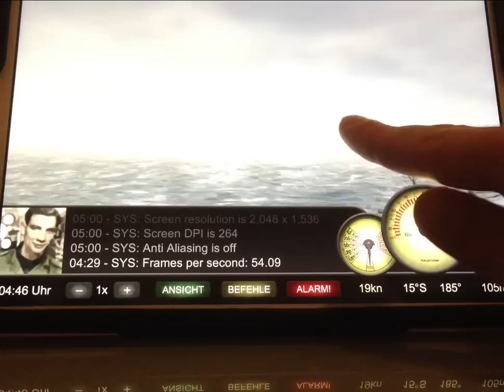WIP: another video of heavy seas ("WOTA: U 96" subsim for iOS)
Recorded with camera and airplay on iPad. Tweaking things… still missing particles for bow waves etc. - light still not as good as I want it.…

About WOTA: Wolves of the Atlantic:

A World War II mobile submarine simulation game for iPhone, iPod touch and iPad (currently in development). Desktop versions will be released after the iOS version.
The first release will be "WOTA: Wolves of the Atlantic - U 96", this mobile subsim offers a faster game play without reducing realism.
The full version of WOTA will offer:

• A full scale and realistic U-Boat simulation for iOS (later Mac, PC, Linux).

• Career oriented game play (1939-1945).

• Huge game world spanning the entire Atlantic Ocean, North and Mediterranean Seas.

• Dynamic campaigns. You won't be limited to fighting battles in tiny preprogrammed missions.

• Full realism.

• Physical accurate simulation of ballast tanks, engines and hydrodynamic behavior.

• Crew management.

• Historically accurate AI and ASDIC behavior based on original research.

• Wolfpacks! You and the AI U-Boats hunt together in the Battle of the Atlantic.

• Use all important german WWII U-Boat classes and even some experimental boats.

• All types of naval WWII Weapons.

• Physical accurate Flight Simulation, aircraft AI controls aircrafts with a virtual joystick.

• Focke-Achgelis Fa 330 „Bachstelze" observation helicopter.

• Enemy subs, german fleet, italian and japanese submarines and vessels.

• Milchkuh supply U-Boats.

• Full walk-through UBoat interiors.

• Go through the hell below the surface full of the enemies.

• Full iPad and Retina display support.

• Mac OS X, Windows and Linux version planned after iOS release.